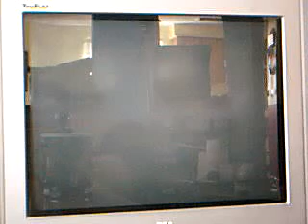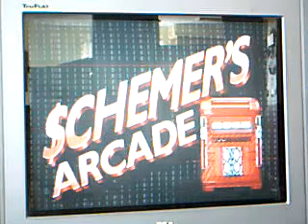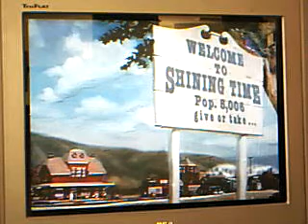VHS Opening to Bully for Mr. Conductor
for shining time station fans out there, here is another rare vhs intro and episode of shining time station
after endless man hours of searching, finding and receiving, finally i can upload this.